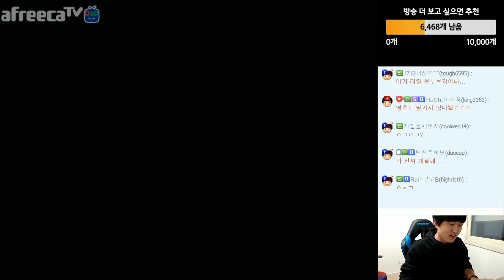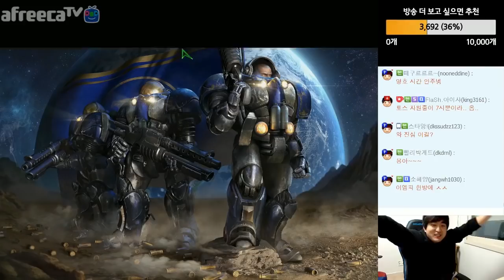투혼에 아이스에이지 강림 ㄷㄷ; 이영호 VS 도재욱 스폰전! [이영호 스타크래프트 매치]